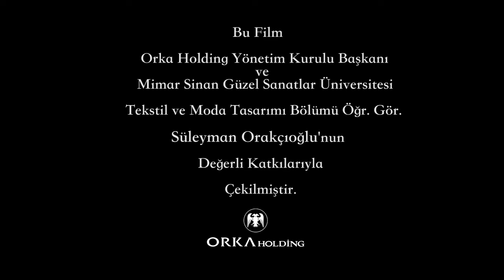Hepsi Bendim Fragman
Orka Holding YKB ve Mimar Sinan Güzel Sanatlar Üniversitesi Öğretim Görevlisi Sn. Süleyman Orakçıoğlu'nun öğrencilerine mentörlük ederek çektiğimiz ''Hepsi Bendim'' kısa filmimizin ilk fragmanı yayında filmin tamamını çok yakında yükleyeceğiz.